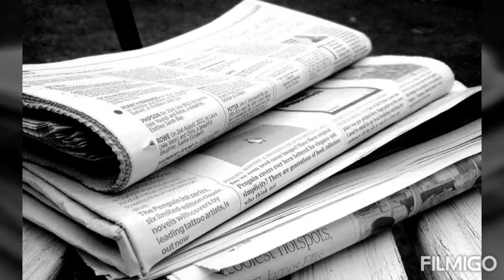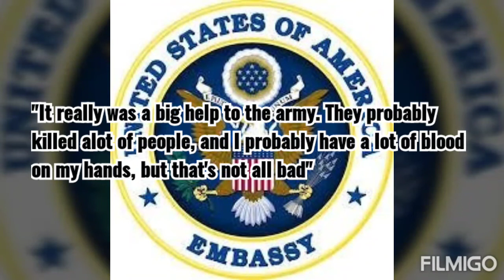Indonesia's forgotten genocide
The CIA described the 1965 Indonesian genocide as "one of the worst mass murders if the 20th century". However, this atrocity rarely shows up in history textbooks. How can an atrocity of this scale go largely unknown?